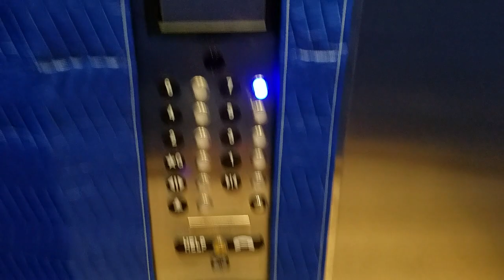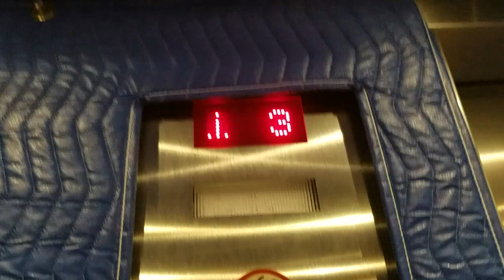Brand New ThyssenKrupp Traction Elevators - Hyatt Place - Ocean City, MD